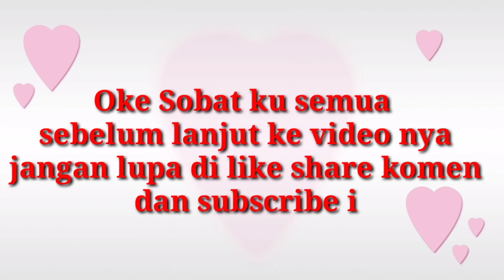Tutorial Tukang//Cara Menali Besi Yang Benar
halo sobat ku semua kali ini saya akan memberikan tutorial cara merangkai besi atau Menali Besi Yang Benar
oke sobat ku di simak caranya Menali Besi Yang Benar